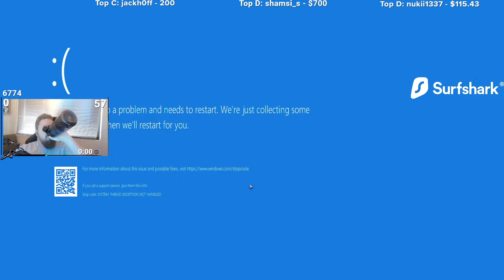WE GOT AN INSANE REMATCH VS HIKO!!!